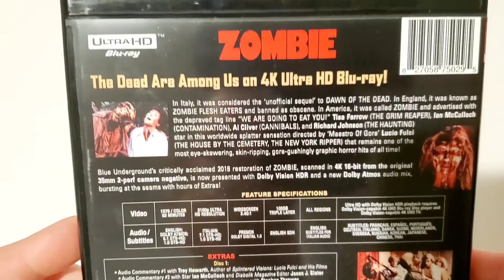ZOMBIE (1979) | LUCIO FULCI | BLUE UNDERGROUND | 4K UHD MOVIE REVIEW | Best Zombie Film Ever Made?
It's now time for my next 4K Movie Review and this time I'm tackling the classic Lucio Fulci zombie film and Blue Underground 4K UHD release of 1979's "Zombie!" Is this the best zombie film ever made? Does the 4K transfer live up to the hype?
Ways to Support Channel⬇️
Link to Purchase⬇️